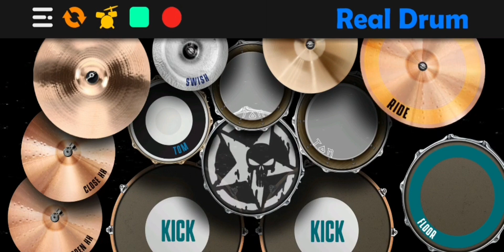YOASOBI - Tabun/Probably || Real Drum Cover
#17 Real Drum Cover